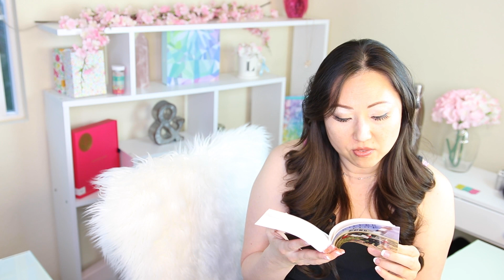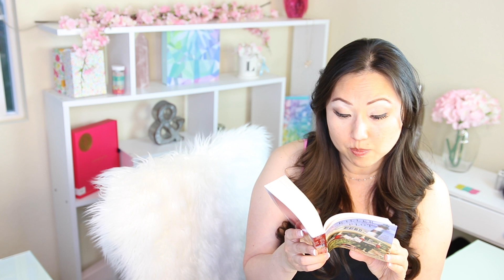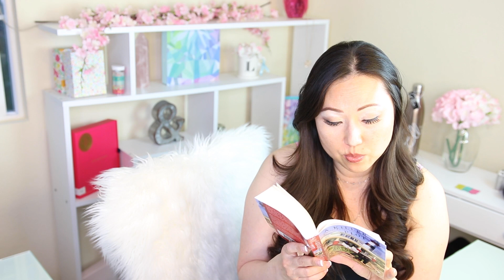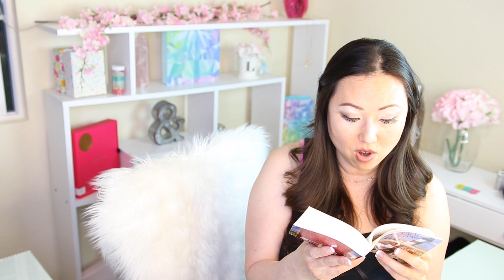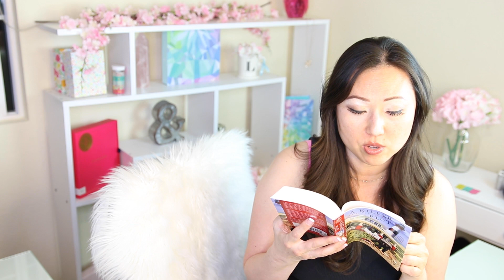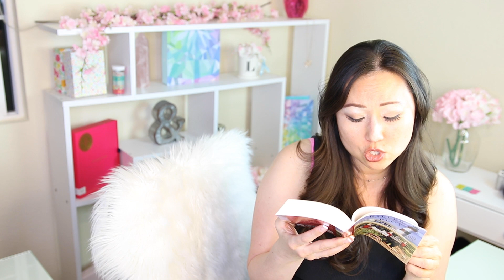Cozy Escape Book Club | November Read Aloud A Killer Plot by Ellery Adams